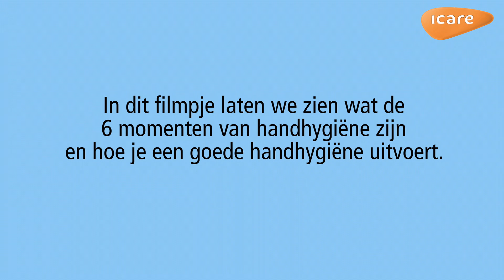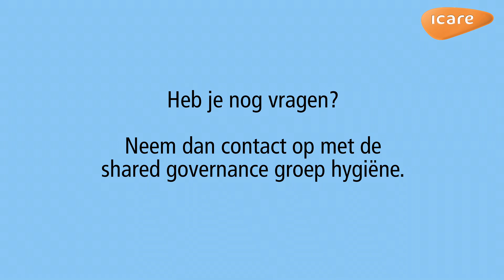6 momenten van handhygiëne